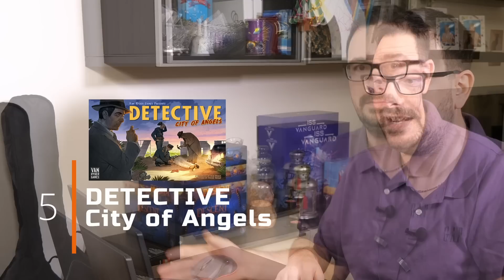Vidcast 36: TOP 10 deskových her, na které se v roce 2023 nejvíc těšíme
S Anet jsme si pro vás každý připravili žebříček 10 her, které letos vyjdou v češtině a na které se nejvíc těšíme. Kolikrát myslíte, že jsme se s tipy sešli? :) A na kterou hru se nejvíce těšíte vy?

0:00 Představení seznamu
00:38 Anet 10
01:46 Kubrt 10
02:49 Anet 9
04:15 Kubrt 9
05:15 Anet 8
06:23 Kubrt 8
07:28 Anet 7
08:47 Kubrt 7
10:17 Anet 6
11:42 Kubrt 6
14:04 Kubrt 5
16:22 Anet 5
17:04 Kubrt 4
19:02 Anet 4
20:56 Kubrt 3
22:00 Anet 3
24:14 Kubrt 2
26:53 Anet 2
29:44 Kubrt 1
31:30 Anet 1